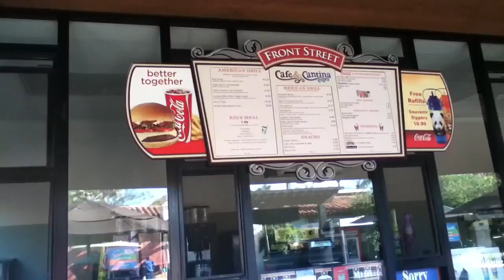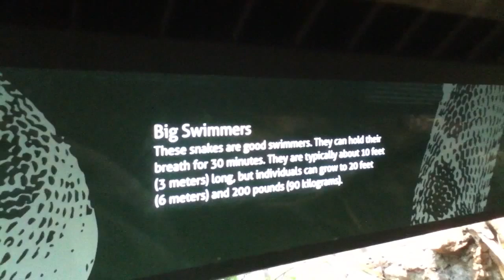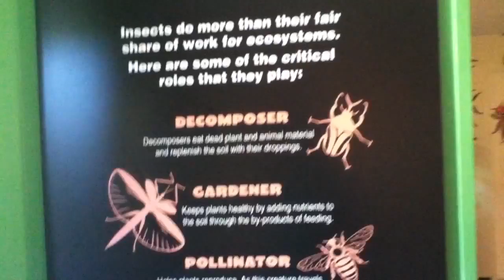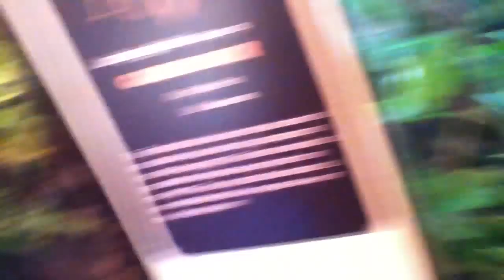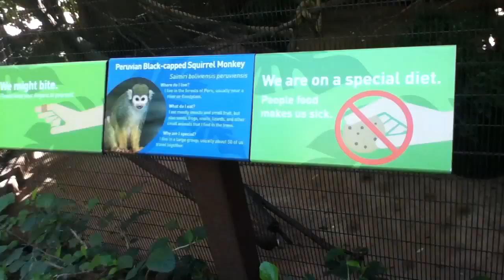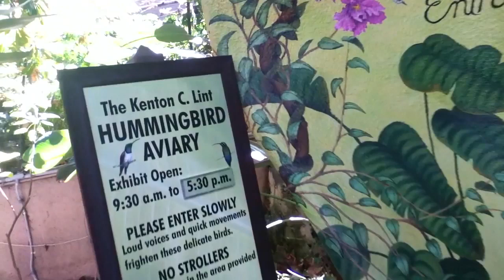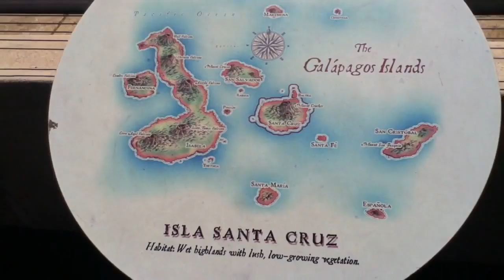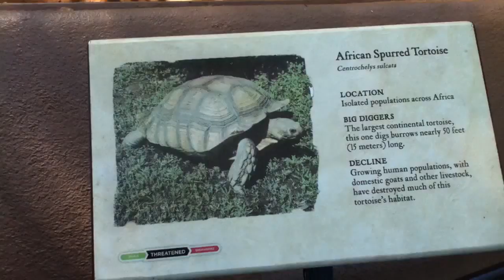San Diego Zoo Part 2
zoo animals